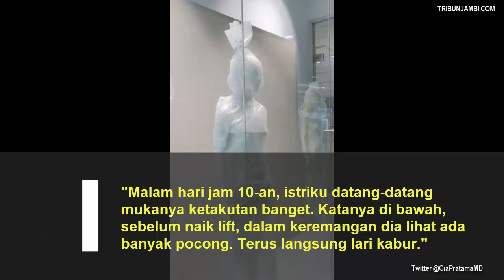Viral Cerita Istri Dokter Lari Ketakutan Lihat Penampakan Mirip Pocong Berjajar, Ternyata Benda Ini!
Foto tersebut diunggah pertama kali oleh seorang dokter bernama Gia Pratama di akun Twitter pribadinya, @GiaPratamaMD, pada Minggu (24/11/2019).

dr Gia Pratama menyebutkan dalam cuitannya, sang istri, Syafira Imaniar, sempat dibuat ketakutan saat melihat manekin tersebut.

Ia menceritakan, sang istri datang dengan wajah ketakutan.

Pasalnya, Fira mengaku melihat banyak pocong dalam keremangan saat akan naik melalui lift.

"Malam hari jam 10-an, istriku datang-datang mukanya ketakutan banget. Katanya di bawah, sebelum naik lift, dalam keremangan dia lihat ada banyak pocong. Terus langsung lari kabur."

Tulisnya dalam sebuah cuitan.

Lantas, pagi harinya, Gia mencoba mengecek ke lokasi yang disebut istrinya.

"Pagi harinya aku ngecek ke bawah ke dekat lift, ternyata ada H&M baru mau buka. Terus aku kirimi foto ini."

Saat dikonfirmasi oleh Tribunnews.com, Gia mengkonfirmasi kejadian tersebut memang dialami oleh Fira, istrinya.

Namun, Gia enggan menyebut lokasi kejadian karena peristiwa itu terjadi di kediamannya.

Lebih lanjut, Gia menceritakan kronologi peristiwa tersebut.

Menurut keterangannya, di malam hari sekitar pukul 10 malam, Fira sedang berjalan sambil melihat layar ponselnya, Jumat (22/11/2019).

Kemudian Fira terkejut saat mengangkat wajahnya dan mendapati banyak pocong yang berada di tempat remang-remang.

"Kronologinya, istriku lagi jalan sambil nunduk melihat HP, terus pas mendongak, dia lihat beberapa pocong," tutur Gia dalam keterangan tertulis, Senin (25/11/2019).

Gia mengatakan, Fira langsung berlari kencang saat melihat sekumpulan pocong yang dilihatnya.

Fira pun langsung menceritakannya pada Gia sesampainya di atas.

Mendengar cerita istrinya, Gia tak begitu saja membantahnya karena ia mengaku tak melihat langsung kejadian tersebut.

"Dia langsung lari kabur sekencang-kencangnya.

Aku di atas, nggak bisa bantah bahwa pocong itu tidak ada," jelasnya.

Gia menceritakan, melihat sang istri ketakutan, dirinya pun berusaha untuk menenangkan.

"Aku cuma usapin punggungnya aja untuk nenangin," ujar Gia.

Keesokan paginya, Gia pun mencari tahu ke lokasi yang disebutkan istrinya.

Rupanya, Gia menemukan manekin yang dibungkus menyerupai pocong.

"Yang aku temuin bukan pocong. Ternyata manekin," ungkap Gia.

Gia pun mengaku langsung memotretnya dan mengirimkan foto tersebut pada Fira.

"Langsung aku fotoin dan langsung aku kirim ke dia (Fira).

Dia ketawa lega karena dia merasa beneran lihat," tuturnya.

Gia menjelaskan, manekin-manekin tersebut milik sebuah toko pakaian yang baru akan dibuka pada Jumat (29/11/2019) mendatang.

Warganet pun banyak yang dibuat tertawa dengan cerita Gia ini.

Tidak sedikit pula yang membenarkan akan merasakan ketakutan yang sama jika melihat wujud manekin tersebut.

Seperti halnya pemilik akun @salmiund, ia mengaku langsung menyangka manekin tersebut merupakan pocong saat melihat unggahan Gia.

"Jangankan istri Mas, saya saja lihat fotonya nongol sudah nyangka itu pocong,"

Tulis @salmiund di Twitter.

Sementara itu, akun Twitter @Romelah_mel justru menduga karyawan toko sengaja membuat prank untuk orang-orang yang melihatnya.

"90 persen komentar setuju kalau manekinnya memang nakutin dan mirip pocong.

Mungkin yang pasang manekin memang niat nge-prank"

Tulis akun tersebut.

Hingga saat ini, unggahan Gia yang menceritakan pengalaman istrinya itu telah dibagikan 17,1 ribu kali dan disukai 23,8 ribu orang.

(Tribunnews.com/Widyadewi Metta)

Artikel ini telah tayang di Tribunnews.com dengan judul Viral Cerita Istri Dokter Lari Ketakutan Lihat Penampakan Mirip Pocong Berjajar, Ternyata Benda Ini!,